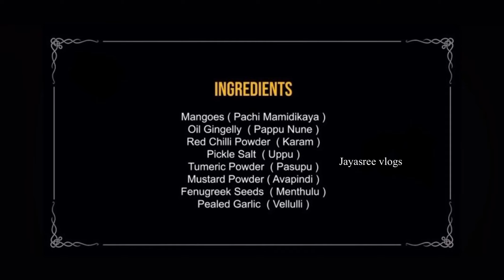Jayasree’s Avakaya Recipe | Full Video | Easy Way To Make Avakaya At Home | Jayasree vlogs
Hi Everyone,
I'm jayasree, This is my YouTube Channel Where I Record random Days in my life Which
Includes.LIFESTYLE. TRAVEL.FASHION.MAKEUP.
COOKING & MANY MORE.